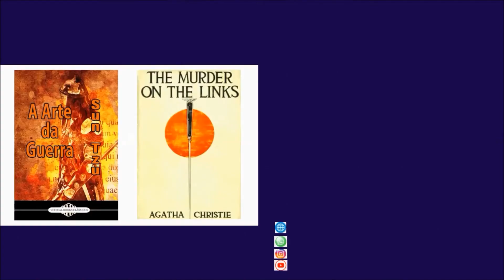O PODER ESTÁ DENTRO DE NÓS?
Há um poder oculto no homem, por meio do qual ele pode se elevar a coisas mais elevadas e melhores.

É fácil esquecer que o poder está dentro de você. Há tantas pessoas tentando fazer você comprar algo que tira seu poder. Veja isso para o que é; uma armadilha potencialmente perigosa e incapacitante.

Este canal não é apenas de uma editora de livros impressos, e-books e áudio-books, mas, também voltado para educação, resenhas de livros clássicos e contemporâneos. Disponibiliza clássicos da literatura universal, ficção, não-ficção, gratuitamente, nos idiomas português, inglês e espanhol; vídeos que discutem o conhecimento em várias áreas para uma melhor compreensão do mundo e de nós mesmos. Um canal feito para expandir um pouco seus horizontes.